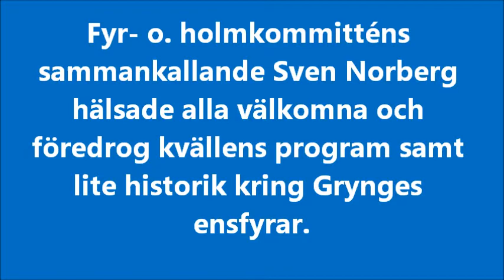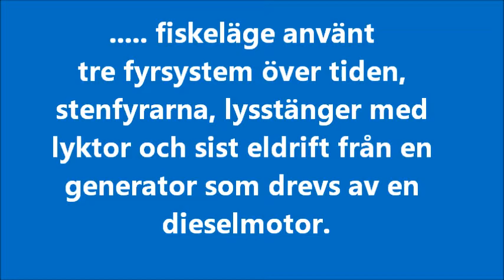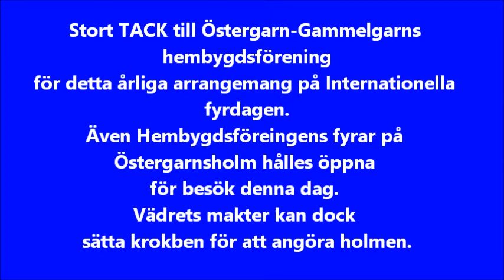Fyrdagens kväll vid Grynge